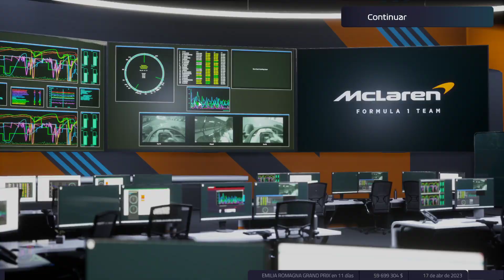F1 Manager 2022 - McLaren #27 - T2 - ORei se harta de Ricciardo y Norris, siguen los errores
Toca volver a la Fórmula 1 de la mano de F1 Manager 2022, para ponerse a los mandos del equipo McLaren, un histórico que necesita volver a conseguir triunfos.
Con Norris como buque insignia del proyecto, intentaremos evolucionar un coche con bajo rendimiento, apoyados en la mejora de sede y contando con los mejores ingenieros posibles.